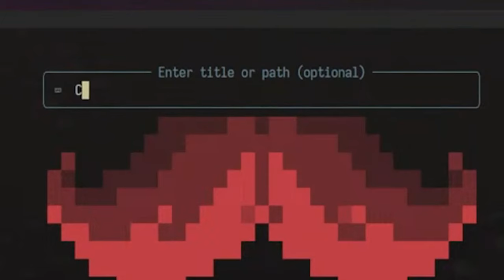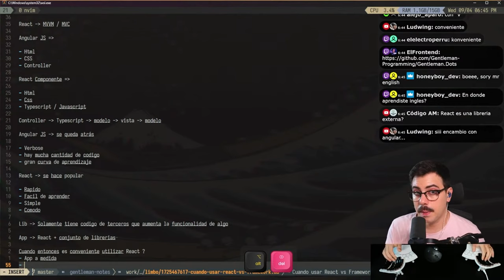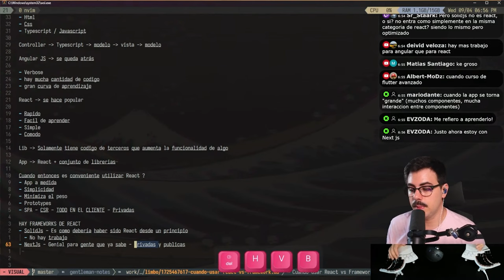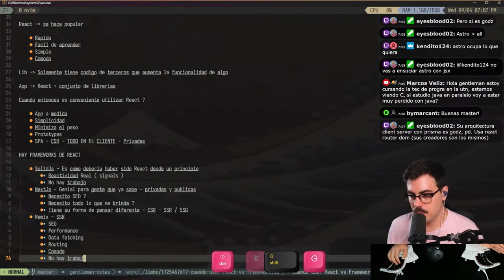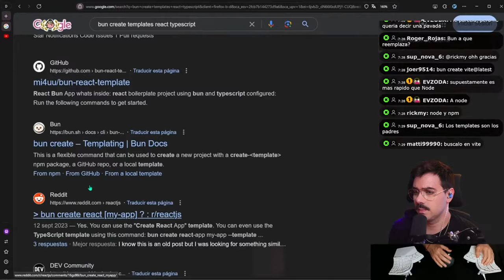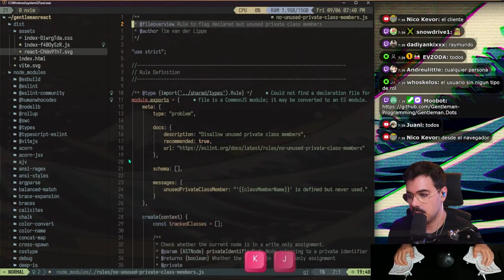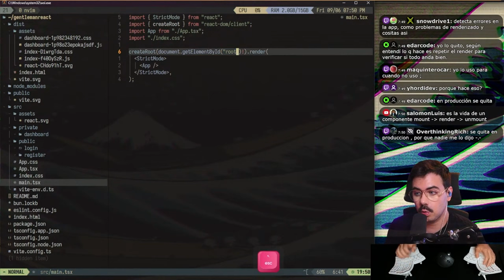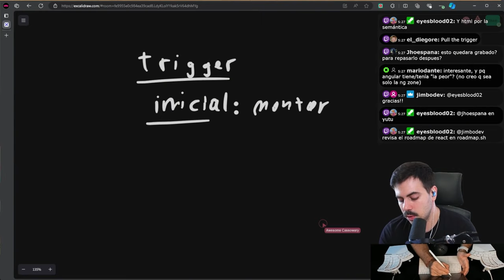Curso REACT desde cero a experto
00:00:00 Empieza el curso React desde cero
00:01:04 Cuando usar React Vanilla vs Frameworks
00:36:56 Creamos nuestro proyecto de React
01:12:50 Detección de cambios en React
01:27:46 Componentes en React
02:04:42 useState
02:26:48 useEffect
03:16:10 Custom hooks
03:49:02 Composition Pattern
04:49:17 Formularios React con Zod
05:50:53 Context
06:45:26 useRef vs useCallback
08:24:21 Portals
09:18:45 Error Boundaries
10:20:07 Axios Interceptor
12:20:21 React Router DOM
13:20:48 ¿Qué sigue?

En este curso completo de React desde cero, aprenderás desde cero hasta experto COMPLETAMENTE GRATIS todo lo que debes dominar de esta tecnología para mejorar tus habilidades como programador... y hasta conseguir trabajo como programador React avanzado.

Aquí encontrarás contenido sobre programación, desarrollo web, y todo lo relacionado con frontend y backend. Si estás interesado en mejorar tus habilidades técnicas, aprender nuevas tecnologías o simplemente buscar motivación para tu carrera en tecnología, este es el lugar perfecto para ti.

En cada video, compartimos consejos prácticos, tutoriales detallados y proyectos innovadores para ayudarte a crecer como desarrollador. Desde la creación de sitios web responsivos hasta la implementación de complejas aplicaciones backend, cubrimos una amplia gama de temas para todos los niveles de experiencia.

¡Únete a nuestra comunidad de programadores apasionados y lleva tu carrera al siguiente nivel!

📺 STREAM
VODS en canal secundario 🥵:    / @gentlemanprogrammingvods